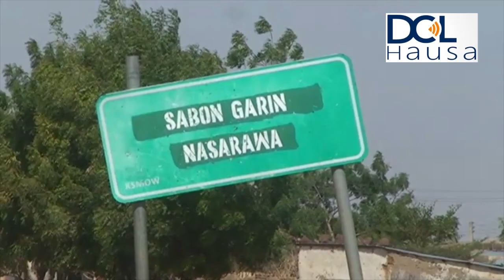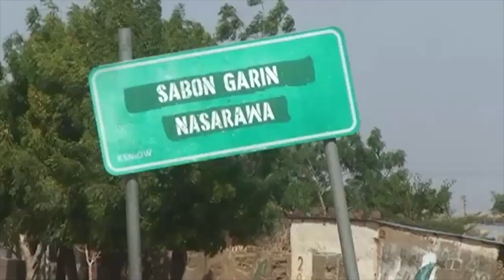Garin ''Masu-Gindi'' na ci gaba da murnar sauya masa suna da aka yi